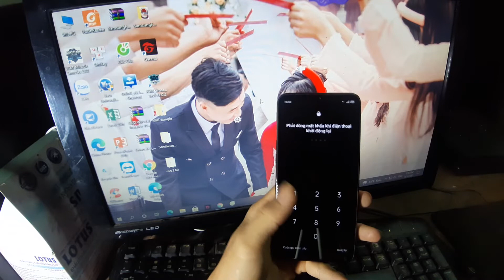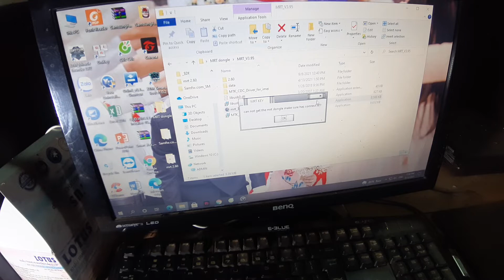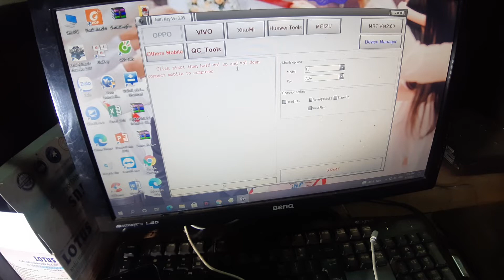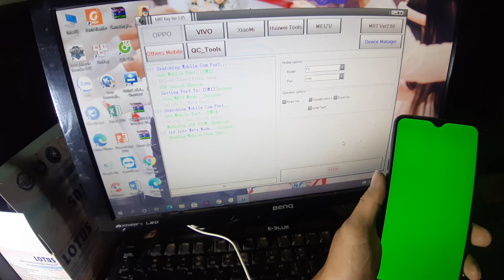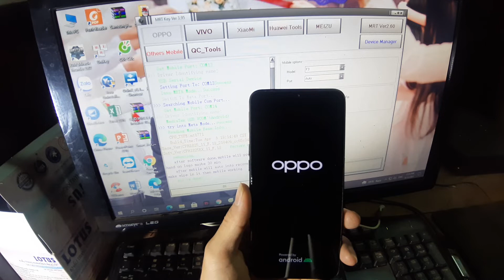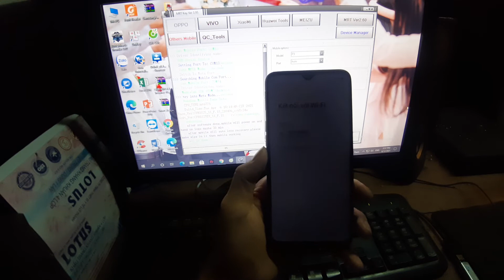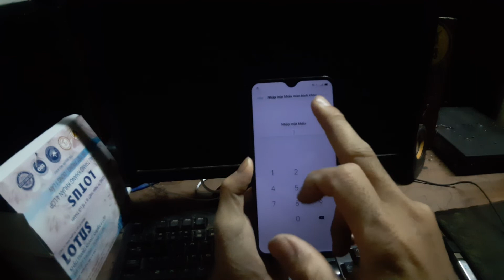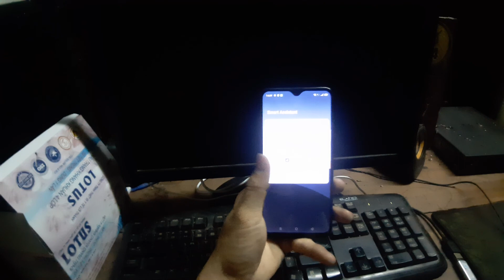xóa mật khẩu màn hình oppo f9. xóa tài khoản google.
đừng quên like và đăng ký giúp kênh phát triển hơn nhé cảm ơn mọi người rất nhiều.

xóa mật khẩu oppo f9 bằng mrt dongle